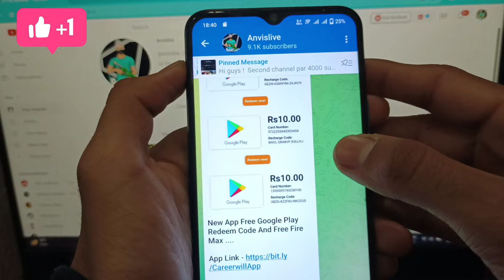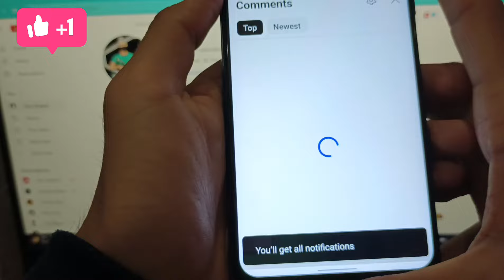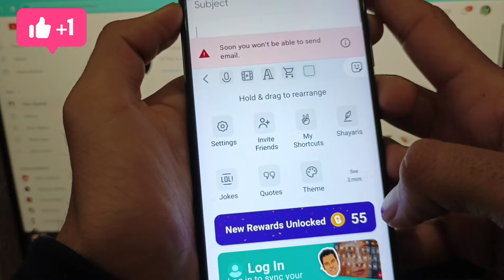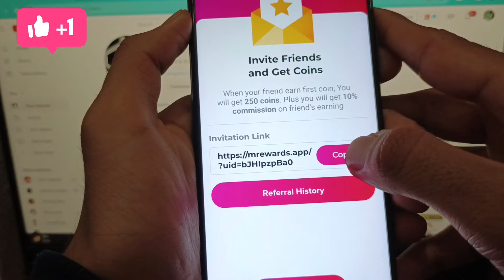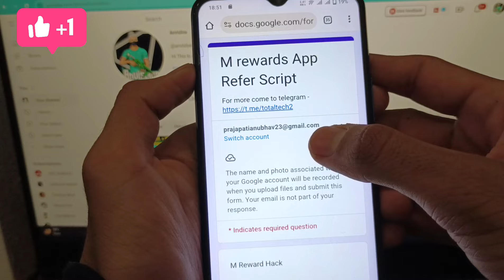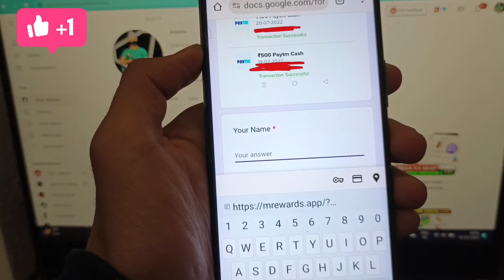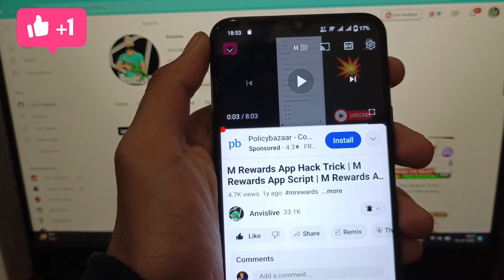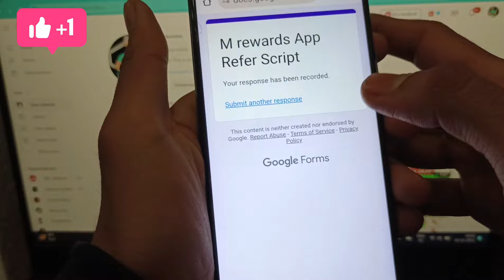mrewards app hack trick | mrewards app unlimited trick|mrewards app task problem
mrewards app task kaise kare
mrewards app real or fake
mrewards app coin trick
mrewards app hack trick malayalam
mrewards game not available problem
mrewards your own quiz app
mrewards unlimited coin trick
mrewards jaisa dusra app
microsoft rewards
m rewards new update
m rewards app
m rewards app game problem
m rewards app real or fake
m rewards app me game nahi aa raha hai
m rewards refer script
m rewards app me daily
leaderboard kaise kare
mrewards app playtime problem
m rewards app game not showing
m rewards app malayalam

m rewards app unlimited trick
m rewards app hack trick 2023
m rewards app hack trick unlimited coins,m rewards app
m rewards app hack trick island
m rewards app unlimited coin trick
m rewards app hack trick today
m rewards app se paise kaise kamaye,m rewards app hack trick new

mrewards app | m rewards app hack trick | m rewards app hack trick today
m rewards app hack trick 2022 | m rewards app hack trick today | m rewards app hack trick

About this video :
language - Hindi
yes, i follow YouTube community guidelines and rules and make informative video for my viewers i never try to give wrong information to my Subscribers keep happy and safe thanks.

Your questions solved :
myrewards
myrewards complete 2 offers
myrewards script
myrewards complete 2 offers problem rewards withdraw
mrewards app hack
mrewards app unlimited coins hack
mrewards unlimited coin hack
my rewards code
rewards app malayalam rewards app ko kaise use kare
rewards app tamil
rewards app se paise kaise kamaye rewards, rewards app
reference
refer
mrewards app use kaise kare